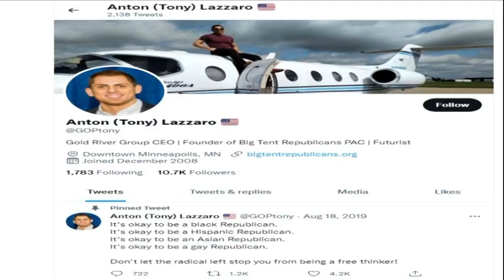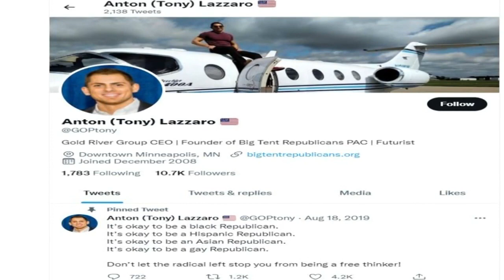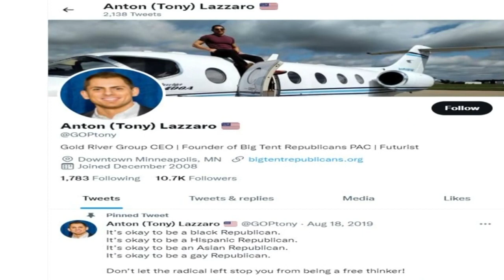b867deb97113441cb236e2b5d1716e99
upLynk Clip